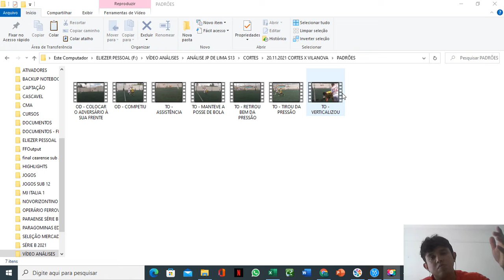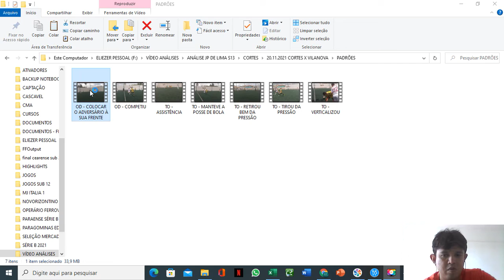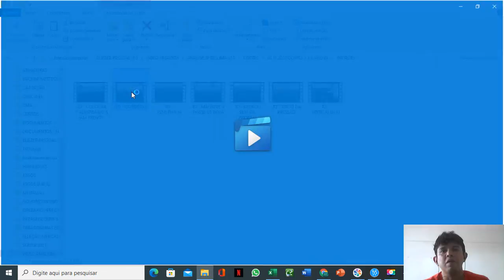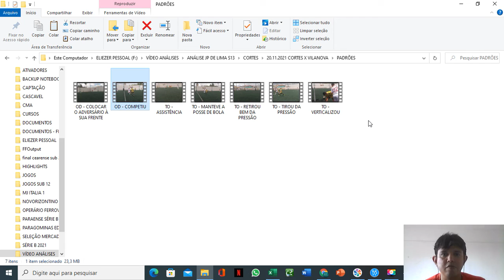ANÁLISE DE LIMA X VILANOVA